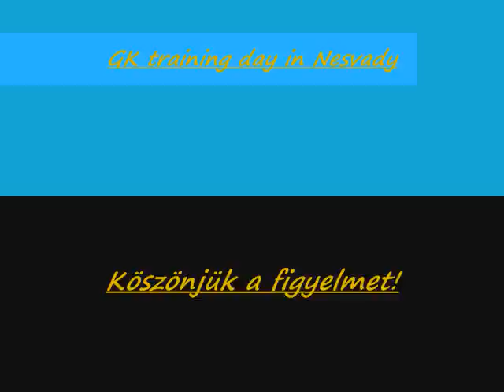FreekickerZ HUN / GoalKeeper training in Nesvady / By. HFK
Koszonyuk a figyelmet!
Ha lenne valakinek barrmilyen kerdese,itt a facebook link unk:)